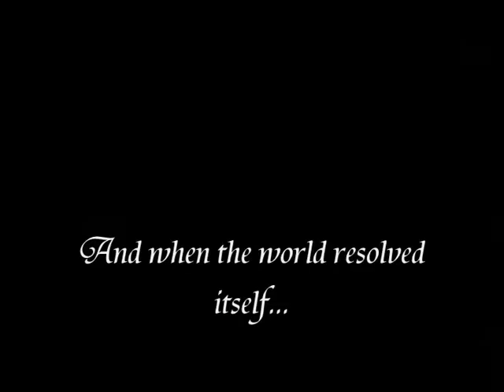BSG - Good and bad times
This video is about my fave TV show.No need for description,it says it all.
Steve Jablonsky - My name is Lincoln